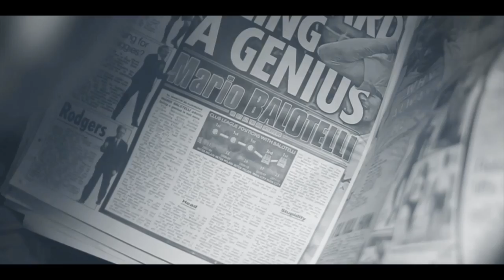EVZ GREATGRIND - WHERE YOU WANNA GO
**BRAND NEW** EVZ GREATGRIND- WHERE YOU WANNA GO

DIRECTED BY YungCapes and DmanTheDesigner

PRODUCED BY SCAM
To Follow them on Twitter: